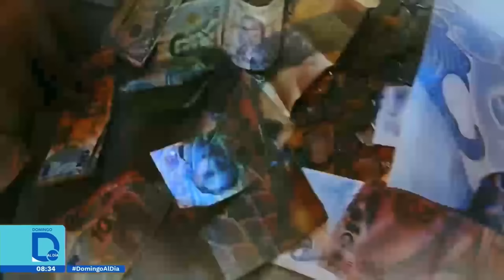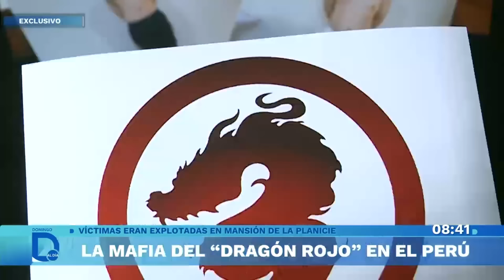La mafia del 'Dragón Rojo' que operaba en Perú | Domingo al Día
La Policía descubrió que una mafia asiática captaba ciudadanos de Malasia con la falsa promesa de colocarlos en puestos de fábricas en Lima. Una vez que llegaban los hacinaban en una casa de la planicie y eran obligados a llamar a sus compatriotas para vaciarles sus cuentas.